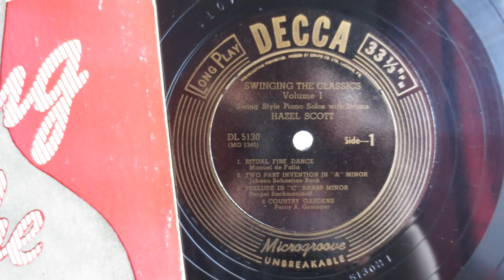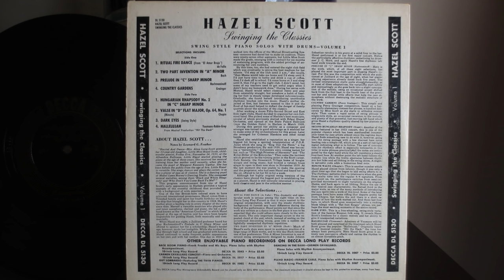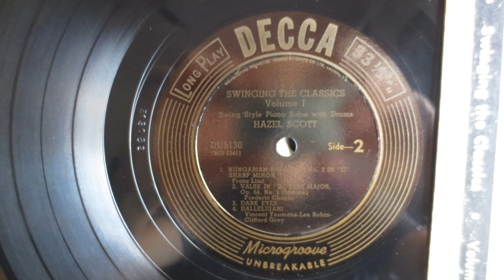Hazel Scott ‎– Swinging The Classics Swing Style Piano Solos With Drums (1949) - Female Piano Jazz